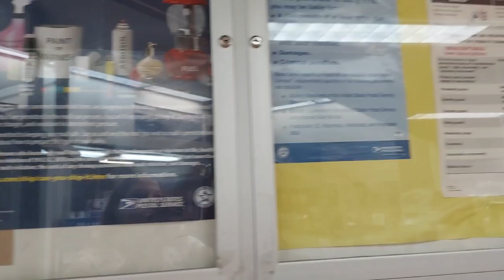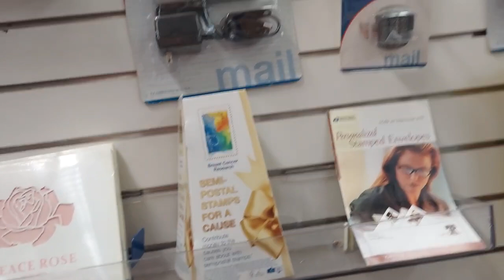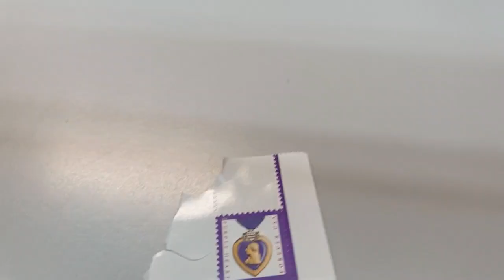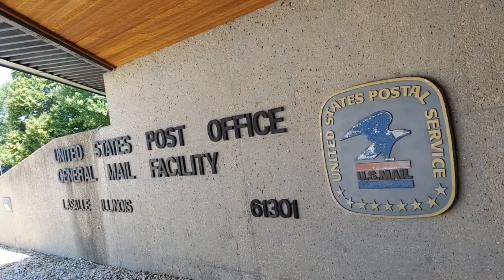LaSalle IL Post Office! 1st amendment audit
Yep, it's all that we ask for, respect our rights and dont try to flex authority not granted to you.